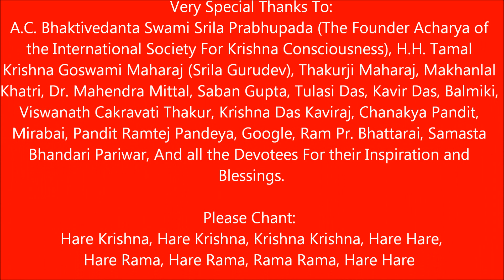Srimad Bhagavat Katha In Nepali Part 18 (श्रीमद्भागवत कथा नेपालीमा भाग १८)